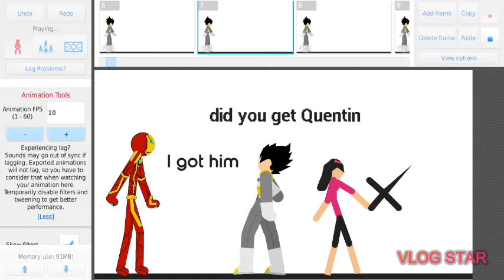Super hero part 4 tris v.s kristy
Do yall like the intro